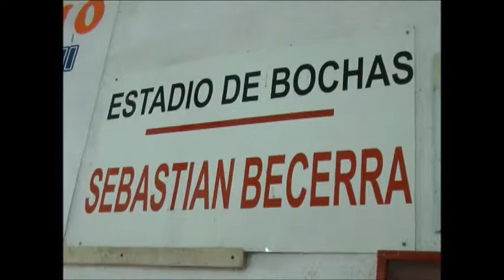13 El Deportivo: Nicolas Pretto, Campeón Mundial de Bochas visitó la Localidad de Chilibroste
Programa Emitido el Viernes 06 de Julio de 2018